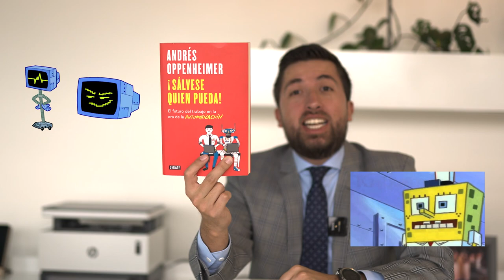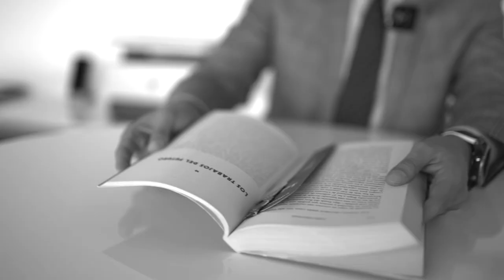Mira esto antes de entrar a la UNIVERSIDAD☝🏼 - ConfeMEMErencias💰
Dicen que en el futuro la inteligencia artificial nos va a quitar el camello😱 a la mayoría de profesiones🤖, por eso hoy en ConfeMEMErencias ☝🏼analizamos lo que se viene en temas de tecnología para estar preparados para un nuevo mundo digital💻 y comenzar a adaptar nuestras empresas y profesiones a este mundo que se viene con todo.😱

👇 Si quieres aprender más sobre ¿Cómo llevar la contabilidad de un negocio sin volverse loco?